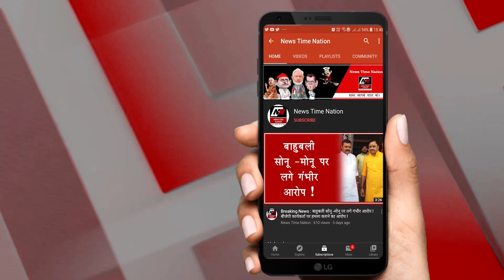Barabanki : बीजेपी नेता ने डॉक्टर को पीटा | News Time Nation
बाराबंकी से बड़ी खबर
बीजेपी नेता की दबंगई का वीडियो हुआ वायरल
भाजपा नेता ने अस्पताल में घुसकर स्वास्थ्यकर्मी को पीटा

मास्क लगाने को लेकर स्वास्थ्यकर्मी और बीजेपी नेता में हुई थी बहस
स्वास्थ्य कर्मी की पिटाई से नाराज चिकित्सकों ने बंद की ओपीडी

अस्पताल के स्टाफ ने किया कार्य बहिष्कार
स्वास्थ्य कर्मी की तहरीर पर बीजेपी नेता पर दर्ज हुआ मुकदमा
संयुक्त चिकित्सालय सिरौली गौसपुर का है पूरा मामला